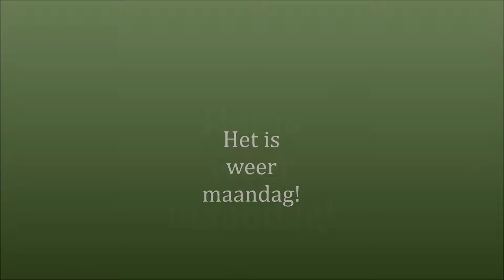Op naar Kerst...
Op naar Kerst...betekent: Glitter en Glamour in de Webshop van BabStar.nl maar ook gewone bloemen, het is allemaal verkrijgbaar in de webshop. Wij zijn er klaar voor! bijnakerst glitterenglamour en gewonebloemen of gewoonmooiebloemen eigenlijk altijd geweldigebloemen in de webshop van babstarpuntnl :)